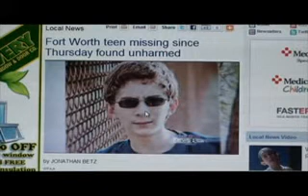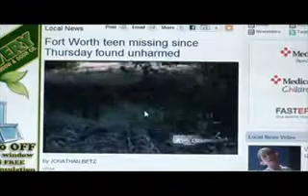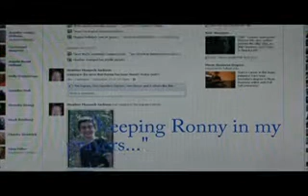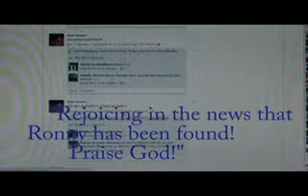Announcements Week 10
Ronny goes missing, and is found. Friends and church members speak on what happened, and how they got connected to help, as well as how God played a part in it all.

Other announcement not included:
Talent show DVD's now available for $5!
Cadre Sign up!
the annual Benbrook Fall Festival is approaching fast, sign up to help run and set up HighRidge church games and booths!